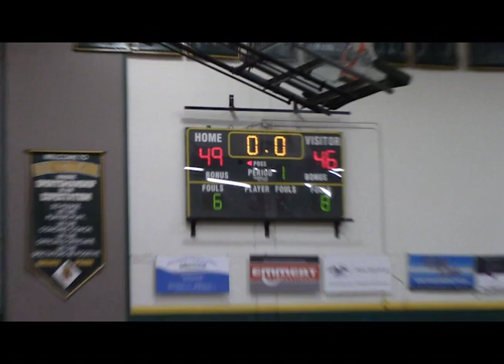Cal Swish Blue vs VK U17